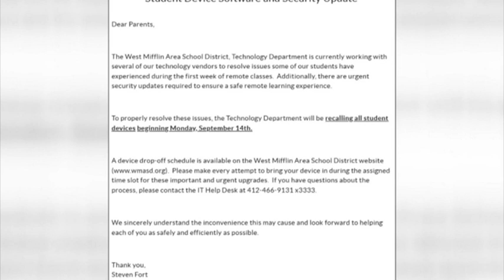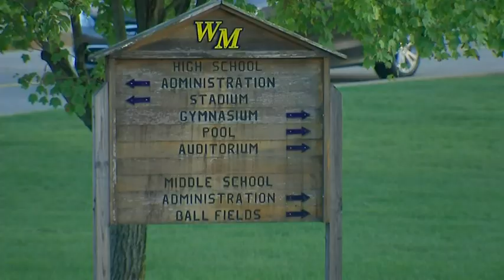Laptop recalls begin Monday for West Mifflin schools after multiple issues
In the latest sign of the chaos overshadowing the 2020 election, none of Pennsylvania’s counties will be able to send out ballots to voters Monday, the first day the critical battleground state allows counties to do so.